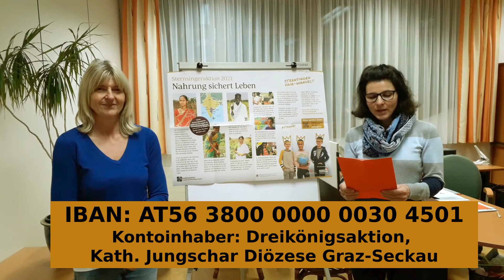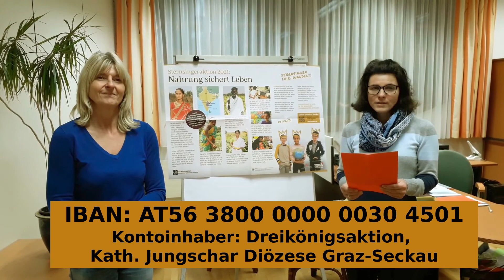Sternsingeraktion St. Margarethen bei Knittelfeld 2021 (#3)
Die Sternsinger der Pfarre St. Margarethen bei Knittelfeld schicken euch heuer virtuelle Grüße.
Wir wünschen euch allen ein gutes neues Jahr, Gesundheit, Glück und Gottes Segen.